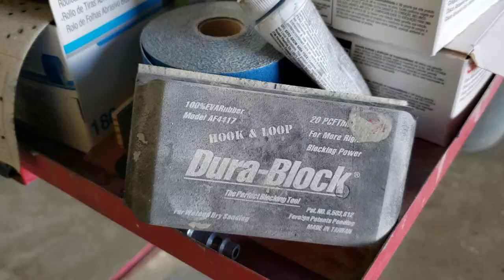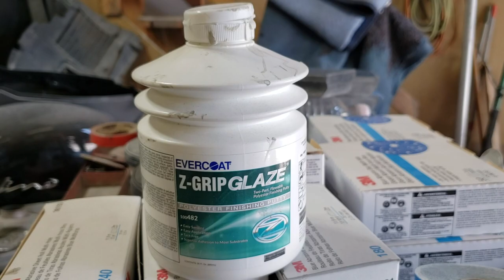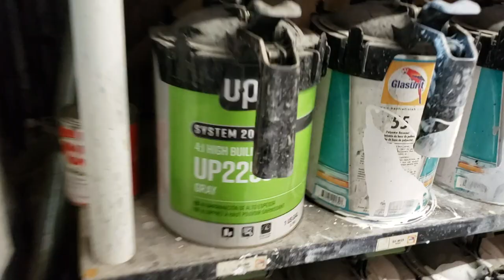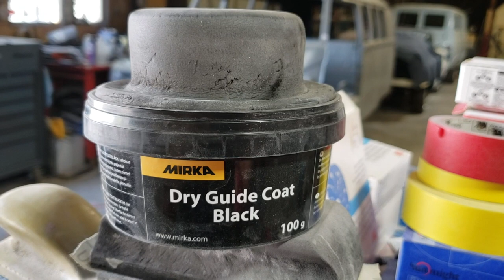Vintage Classic Coke Cola Ice Chest / Vending Machine Restoration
Emmels Enamels on vintage Coke Cola soda pop ice chest/machine restore plus a Squirt ice chest.
I wanted to say "special thanks" to Ryan @ Emmels Enamels giving me the opportunity to film his progress.

1. Evercoat Z-Grip Lightweight Body Filler
2. Evercoat Z-Grip Glaze
3. Mirka Dry Guide Coat
4. Upol Primer kit
5. Durablock Hook & Loop
6. Autobody Orbital Sander